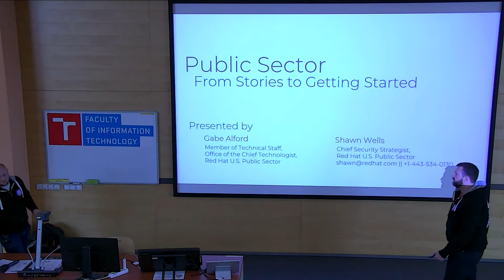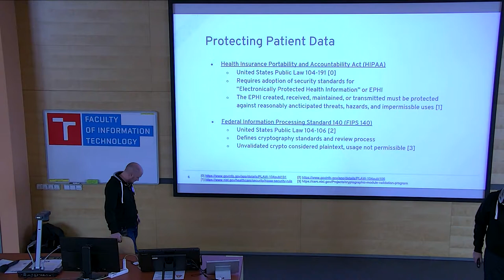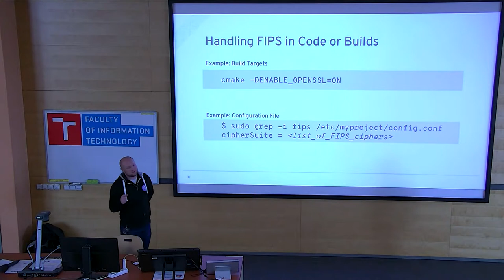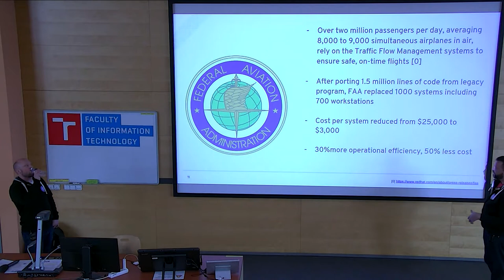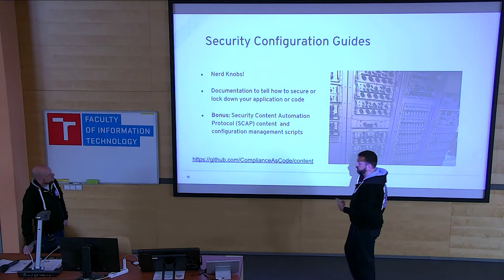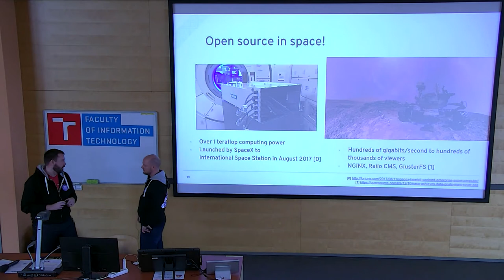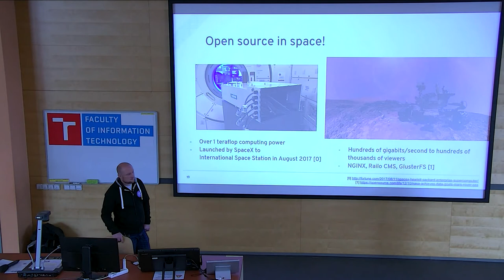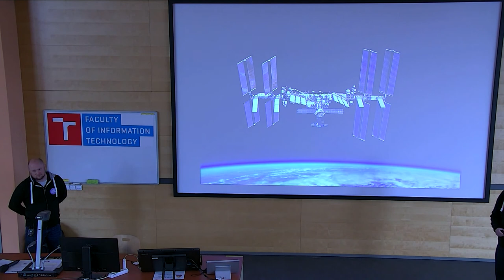Public Sector: Stories to Getting Started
Presentation name: Public Sector: Stories to Getting Started
Speakers: Gabriel Alford, Shawn Wells
Description:  Hear how open source is changing and affecting governments and institutions across the world. In this talk, we will go beyond stories with how open source is impacting governments and institutions to what is required of open source projects. Some code samples will be provided to show how to meet some of the basic requirements that governments have to be able to use open source software.